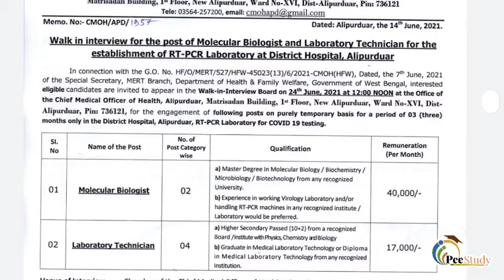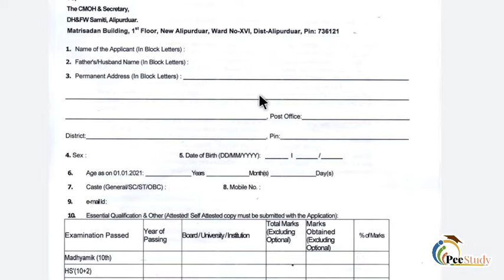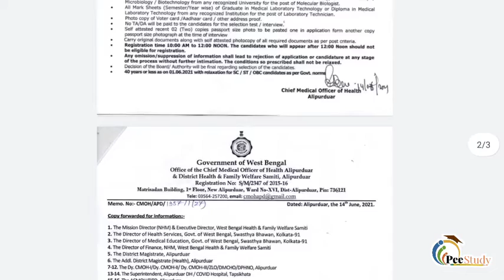District Hospital Recruitment || walk in interview || Molecular Biologist, Laboratory Technician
My Others account link 👇👇👇

‎@Pee Study

‎@Pee Study